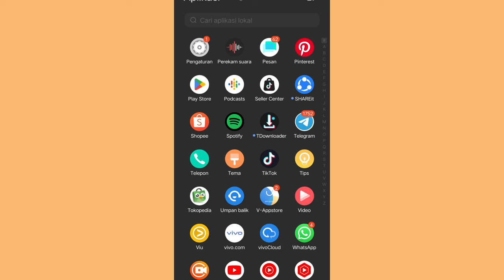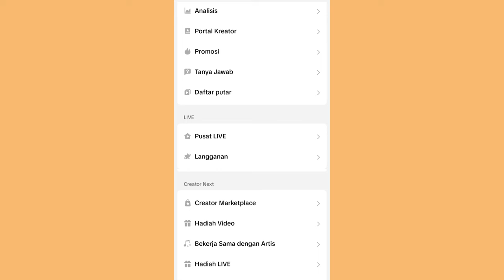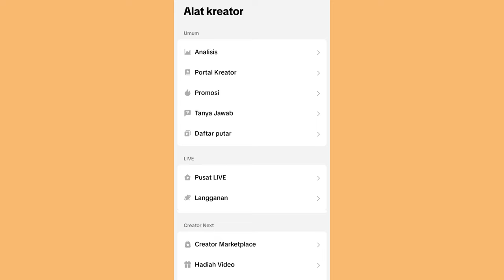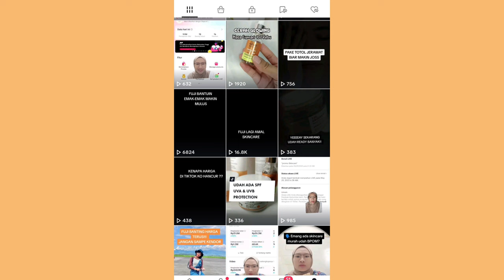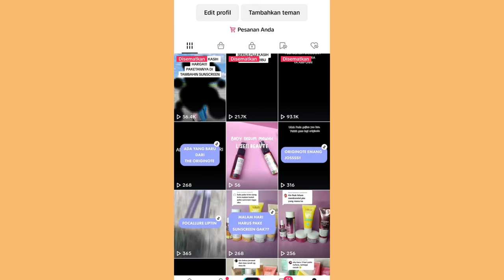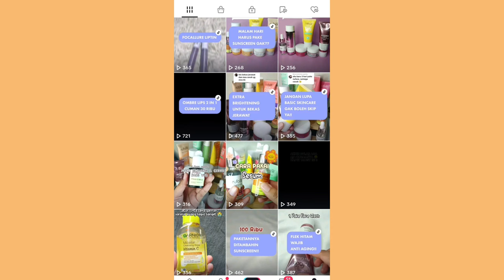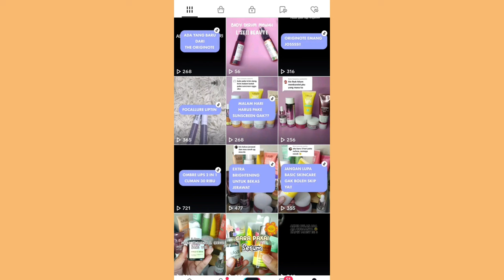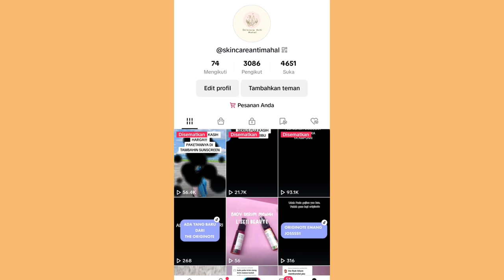AKUN BARU TIKTOK AFFILIATE PENGEN TEMBUS 1000 ORDERAN ✅ LAKUIN INI DI AKUN KAMU TIAP HARI 👍